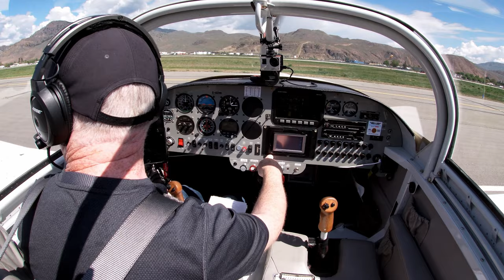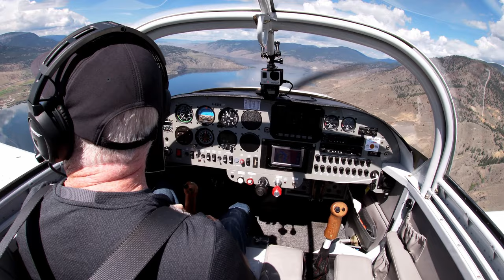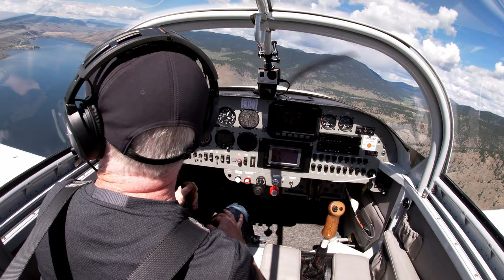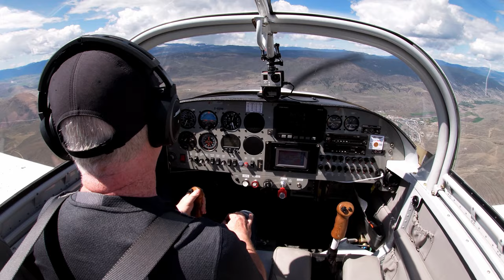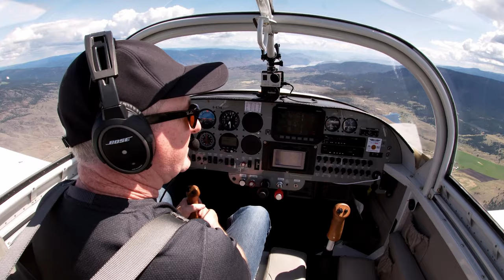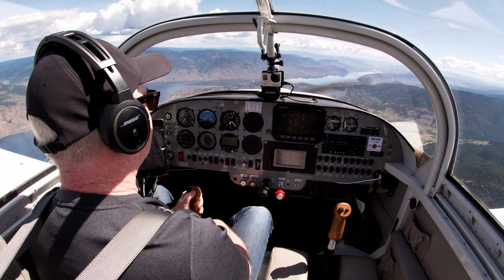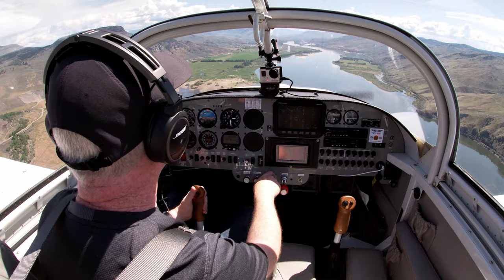How I Fly - Kamloops to Cache Creek 4K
Quick trip from Kamloops to Cache Creek to try out the 4K capabilities of the GoPro cameras strapped to my Vans RV6A.

Beautiful scenic flight over Kamloops Lake to Cache Creek and return on a great weather day with very little turbulence, with a steady stream of traffic for the FSS at the airport to handle as well.

Cameras I use:

GoPro Hero 7 Silver
GoPro Hero 7 Black
GoPro Hero 8 Black

Audio capture cable: